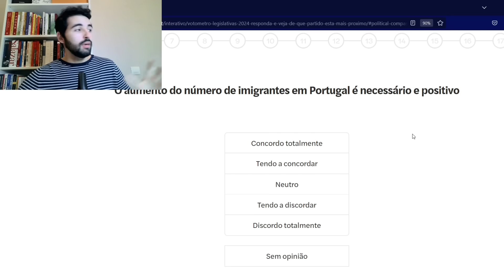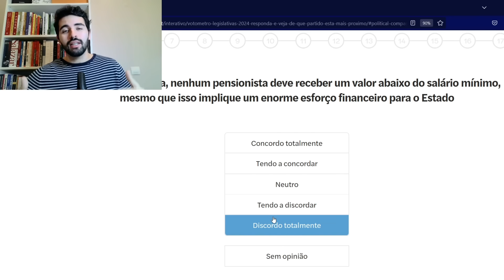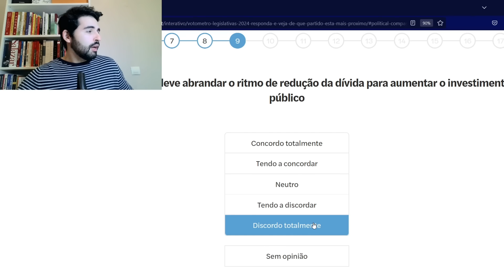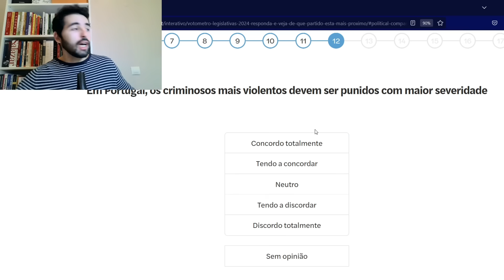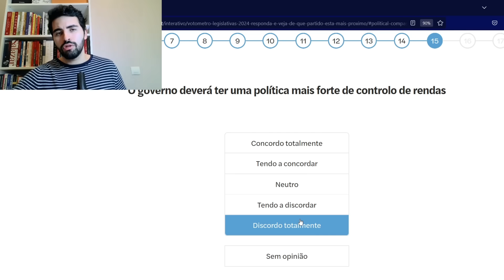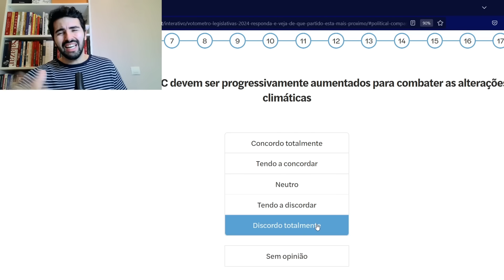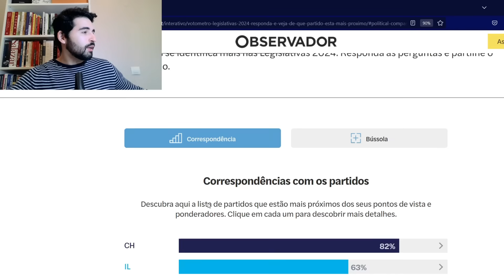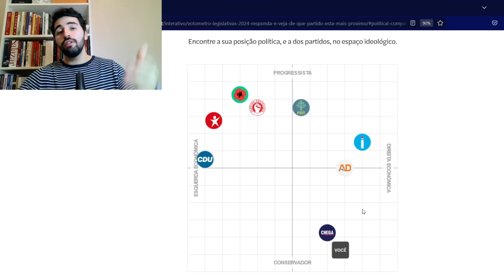OBSERVADOR ACUSA GONÇALO SOUSA DE FASCISMO | VOTÓMETRO